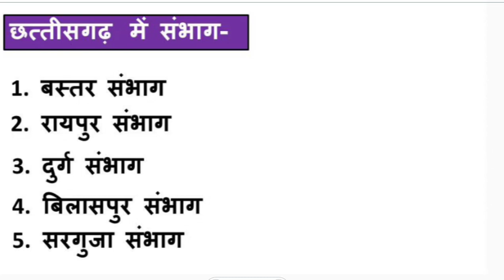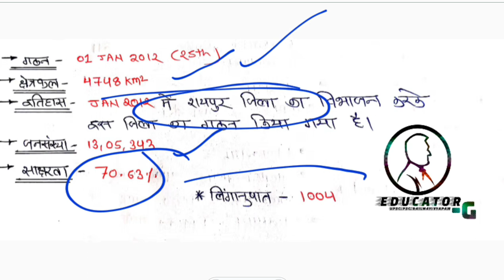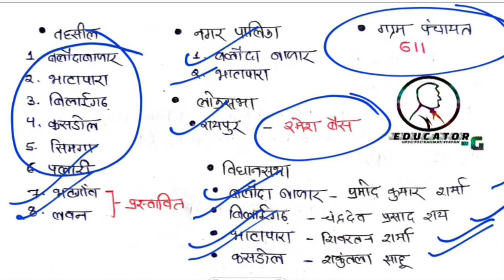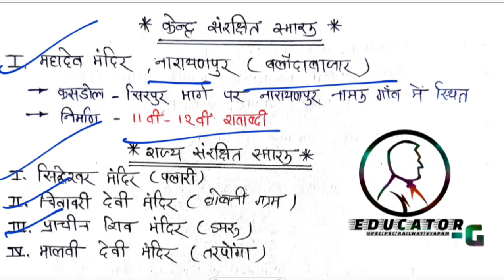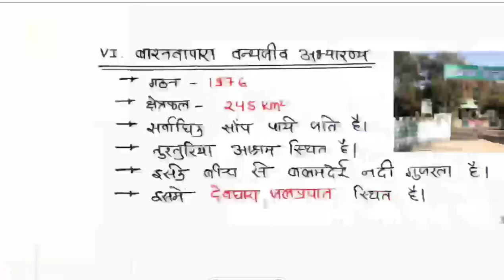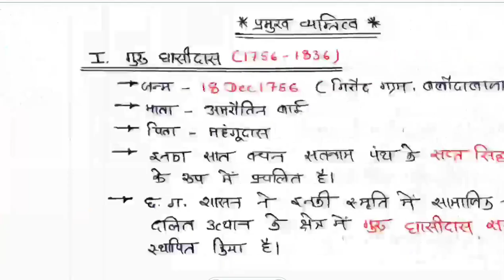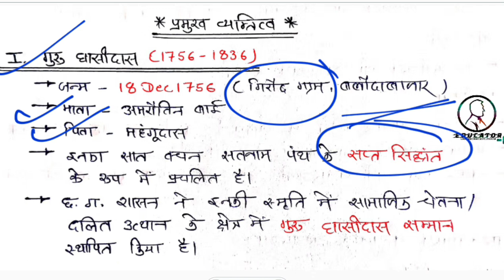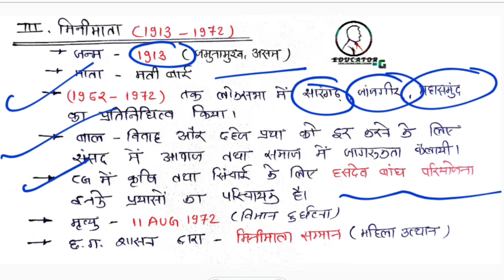Chhattisgarh Through Maps: Raipur Division | Baloda Bazar District(बलौदाबाजार जिला) | Cgpsc & Vyapam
Complete Analysis of Baloda Bazar District(बलौदा बाज़ार जिला) of Each aspect.
संंभाग-रायपुर(Raipur division)
जिला-Baloda Bazar District(बलौदाबाजार जिला)
each & every topic has been covered.
cgpsc & vyapam

●••Follow me on unacademy & join Some awesome courses••●

■(Hindi)- M. Imp. Current Affairs UPSC CSE

                                                               By-
                                                                     Educator-G